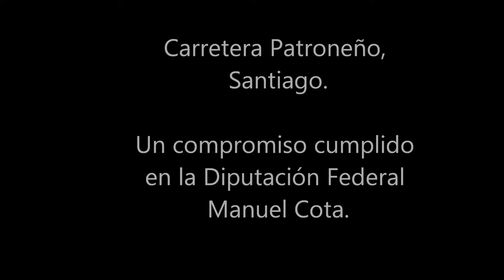Carretera Patroneño Un Compromiso Cumplido Manuel Cota